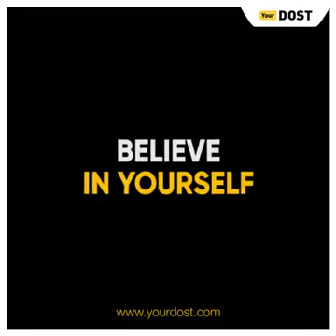Beautiful speech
*Very G๑๑d  eveทïทg...*💐

*Once our Mindset Changes,Everything on the Outside will Change along with it...Eliminate the Mindset of CAN’T. Because we can Do Anything...*

*May God bless you with a wonderful day...*🤝